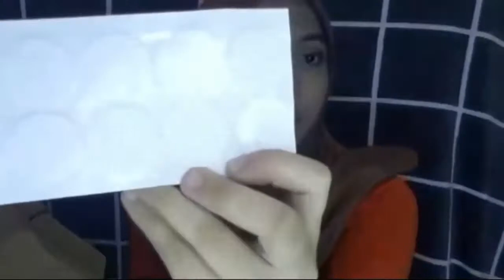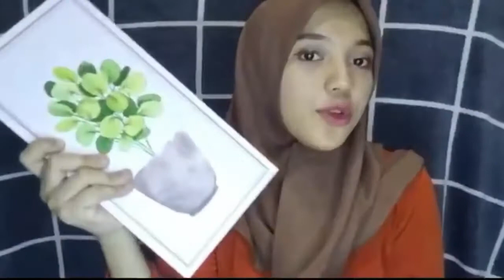[Part-3] SHOPEE HAUL ROOM DECOR - UNBOXING LAMPU DECOR KAMAR KOST MURAH (dalam negeri)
Haii temen-temen ✨✨

Maaf ya kalau banyak kurangnya. Masih belajar cuy 🙏🏻🙏🏻
List toko shopee haul part 3

1. vicias.id : lampu decor kaktus, lampu decor unicorn, lampu led battery, lampu rias

2. indahchazes: Alas bulu putih lembut

3. wooden_pro : Walldecor lukisan

4. tokobahagia168 : keranjang laundry, set alat jahit